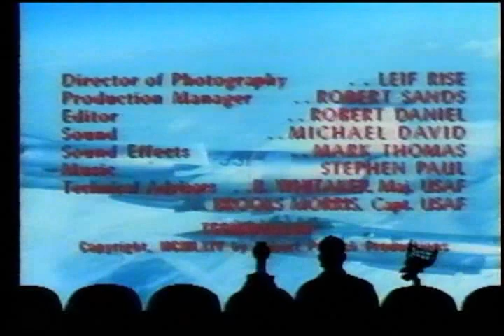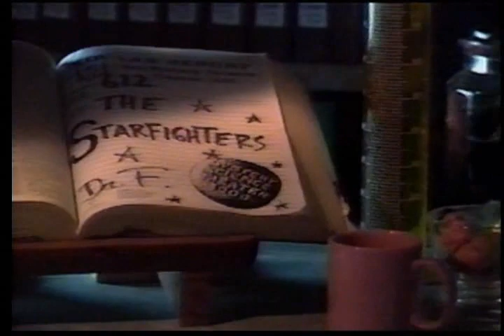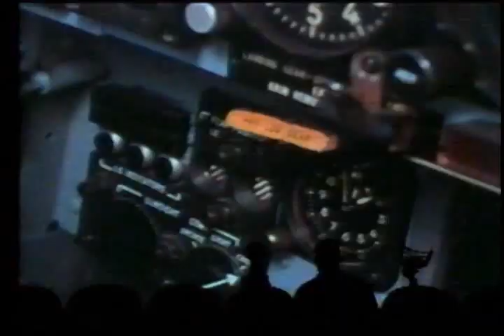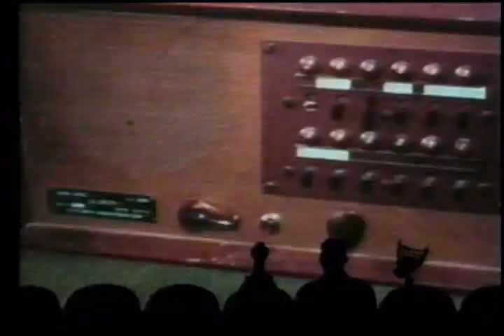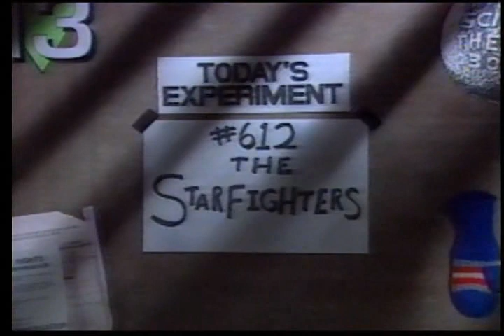MST3K S06E12 The Starfighters